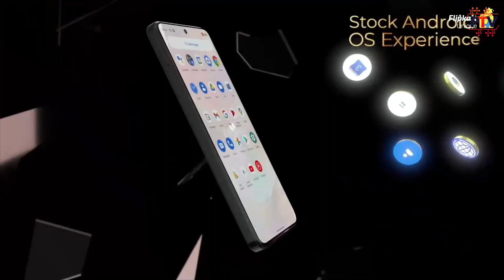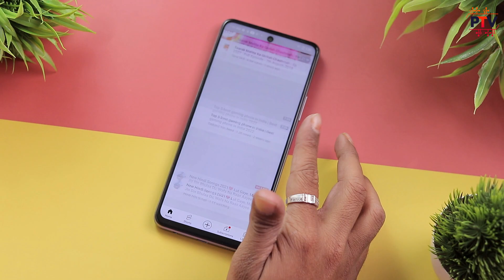Top 5 Best Mobile Phones Under 15000 Budget💥 | Best Smartphones from 12000 - 15000 | March 2022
Phone Under RS.15000

Samsung Galaxy M32
Motorola G40 Fusion
Redmi Note 10S
Realme Narzo 30
Realme 8 5G

Phone Under RS.20000

Samsung Galaxy M51
POCO X3 Pro
Moto G60
Iqoo Z3
Redmi Note 10 Pro

Phone Under RS.25000

Samsung Galaxy F62
POCO X3 Pro
Oneplus Nord CE
Iqoo Z5
Mi 11 Lite NE
Vivo V20
Iqoo Z3

Phone Under RS.30000

Samsung Galaxy M52
Oneplus Nord 2
Moto Edge 20
Realme X7 Max
Vivo V21
Mi 11X
Iqoo 7

Phone Under RS.10000

Micromax In 1
Moto G10 Power
Infinix Hot 10S
Tecno Spark 7 Pro
Realme Narzo 30A

Phone Under RS.12000

Micromax IN Note 1
Infinix Note 10
Moto G30
Redmi 9 Power
Redmi Note 9

About this video:

Friends, is video me mene list kiye hai TOP 5 BEST PHONES UNDER 15000, March 2022 k liye, I hope apko ye video pasand aayega.

Thanks

Topics Covered

00:00 Introduction
01:08 Best Non Chinese Phone
02:38 Best Phone for Gamers
04:06 Best Performance Oriented Phone
05:45 Best 4G Phone All Rounder
07:19 Best 5G All Rounder
09:14 Conclusion